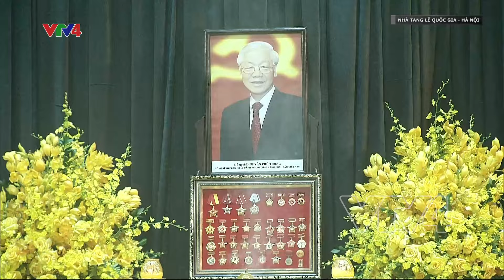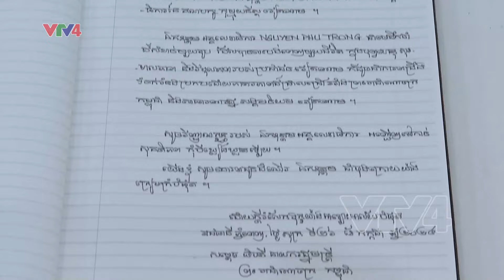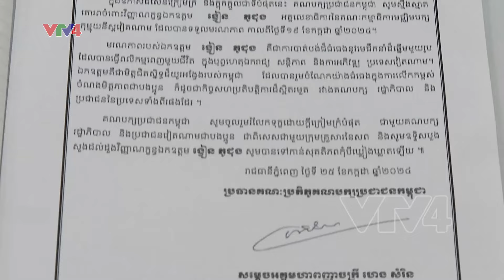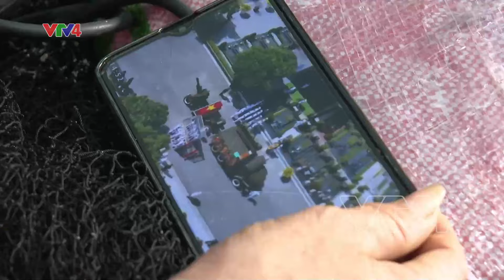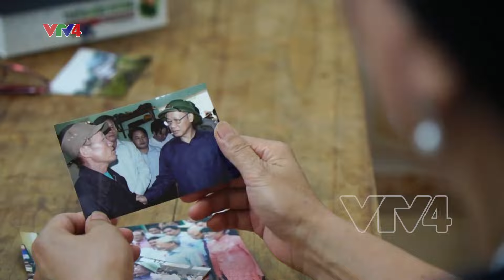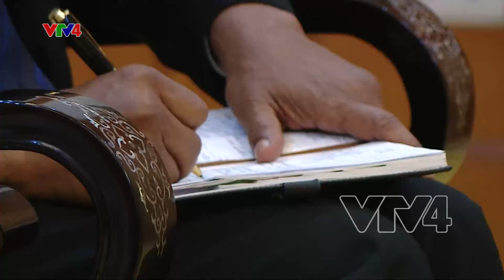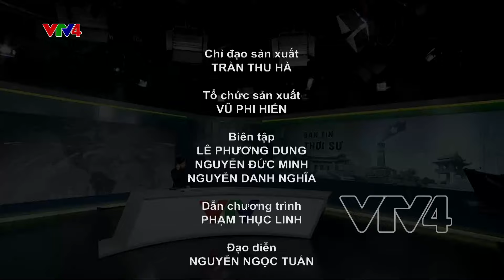Bản tin thời sự tiếng Việt 21h - 26/07/2024 | VTV4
- Tang lễ Tổng Bí thư Nguyễn Phú Trọng
- Niềm thương tiếc của người dân cả nước
- Lễ truy điệu, an táng 106 hài cốt liệt sĩ ở tỉnh Bình Phước